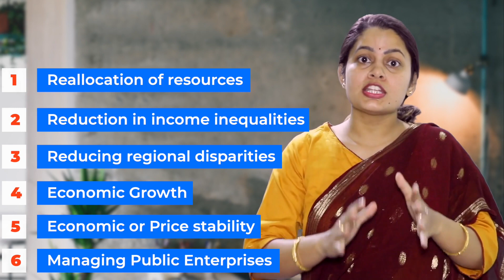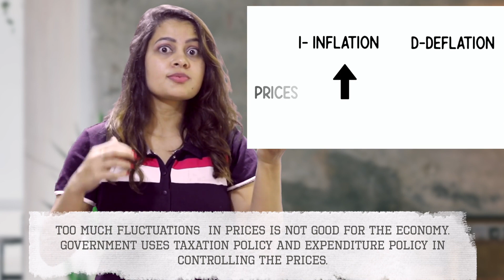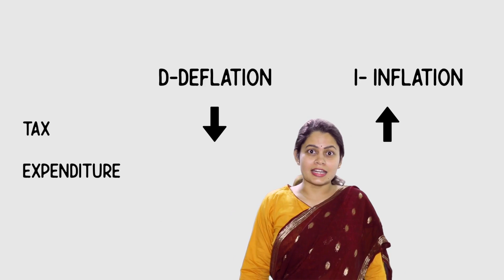Government budget and its objective Macroeconomics part 1 | class 12 Macroeconomics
Hi,
   I am Pranshu Sharma aka Sahaj. Welcome to my You Tube channel teacher with a twist.

About this Video :

In this video I have explained the concept of Government Budget of Class 12th Macroeconomics and its objectives:

* Reallocation of resources.
* Reduction in income inequalities.
* Reducing regional disparities.
* Economic Growth.
* Economic or Price stability.
* Managing Public Enterprises

In the second part of the video I will post the other concepts of budget namely Components of Government Budget and Deficit budget, surplus budget, balanced budget under class 12th Macroeconomics.

Here are the other links of my videos related to Class 12 Economics:

Money and Banking  Macroeconomics

* Monetary policy of Central Bank